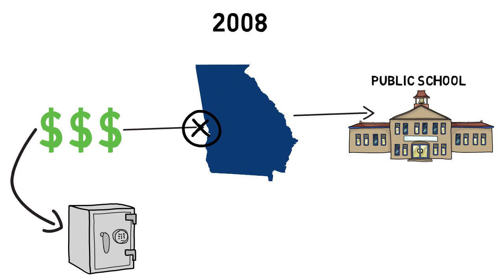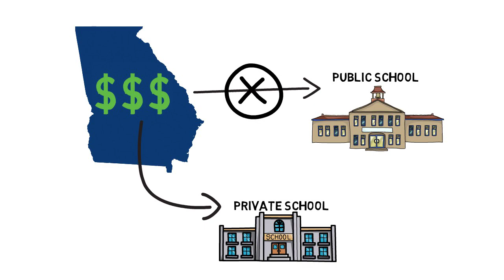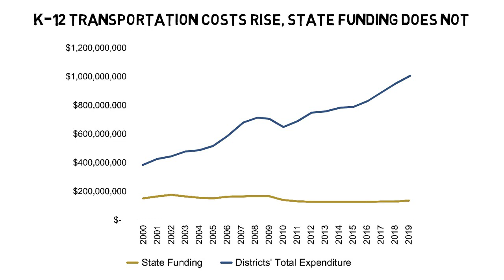What are school vouchers?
Senior Policy Analyst Dr. Stephen Owens explains how school vouchers work and the effects they have on the budgets of public schools in Georgia.